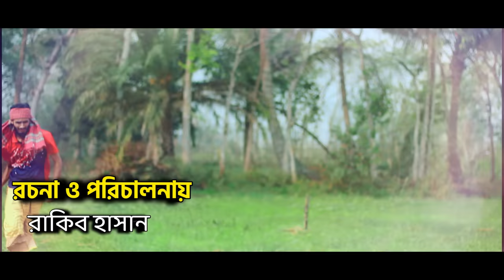খাঁটি গরুর ভেজাল দুধ | New Bangla Funny Video 2021 | Family Entertainment bd | Desi Cid Funny Video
This Is The New Bangla Funny Video Of Family Entertainment bd . Desi Cid Bangla Presents Comedy Video .We Also Make Cid Bangla . Enjoy The New Funny Video 2020 . Here You Can Get Most Funniest Bangla Cid . So Guys Must Watch New Funny Video .Every Month We Upload New Comedy Cid .

Script & Diarection - Rakib Hasan
Advisory Direction - Khairul Islam Jisan
Edit & Color- Khairul Islam Jisan

Cast -
Khairul Islam Jisan (ACP)

Sheikh Mahedi Hasan (FREDY)

Tajul Islam (BIBEK)

Md. Masudur Rahman Masud

 A Family Entertainment Bd Production

*** ANTI-PIRACY WARNING *** This content is Copyright to Family Entertainment Bd ! Legal action will be taken against those who violate the copyright of the following material presented!